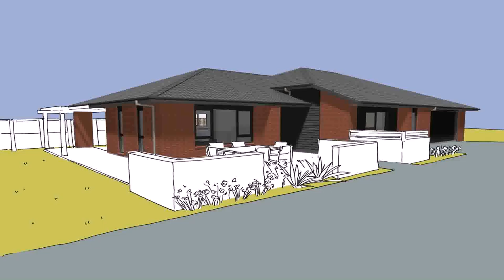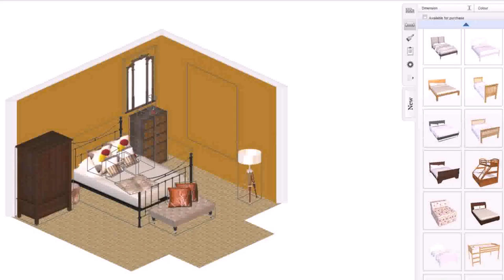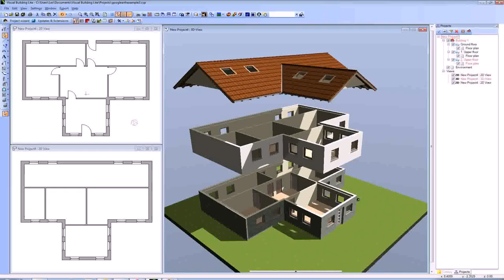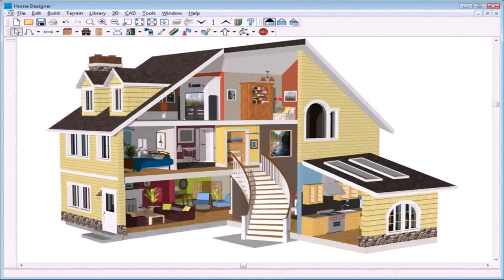Create Your Own Home Online Free Game (see description)